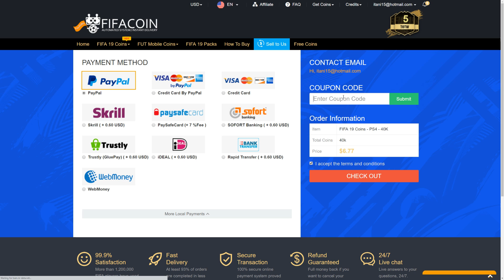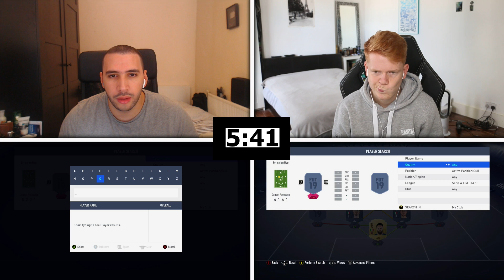IF WILLIAN 86! 7 MINUTE SQUAD BUILDER! FIFA 19 ULTIMATE TEAM